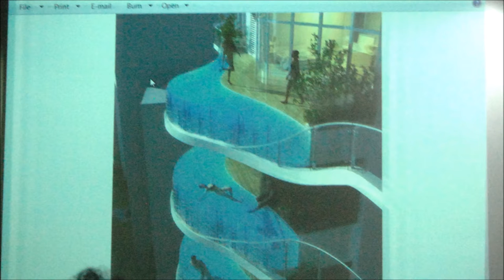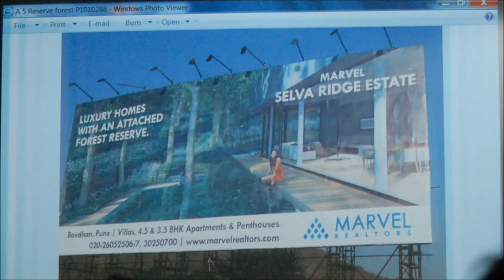P Sainath: India's cities and the sustainability challenge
The journalist P Sainath catalogues some examples of unsustainable urbanisation, and outlines the challenge for South Asia as it seeks pathways to sustainability for the future. Recorded at the launch of the STEPS South Asia Sustainability Hub in Delhi, 28 January 2016.